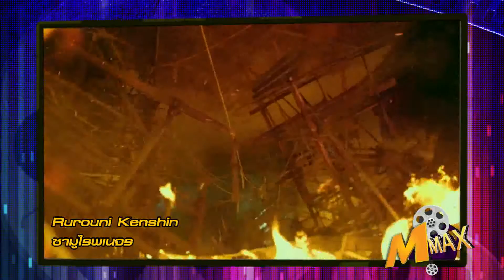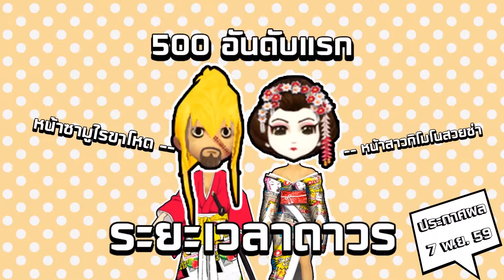M MAX Tape101 B3 8 29mins